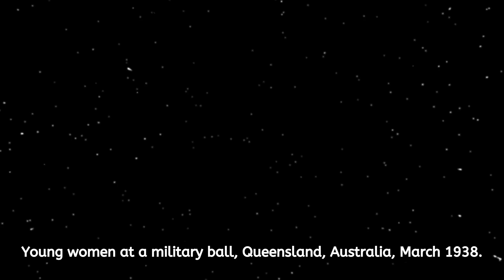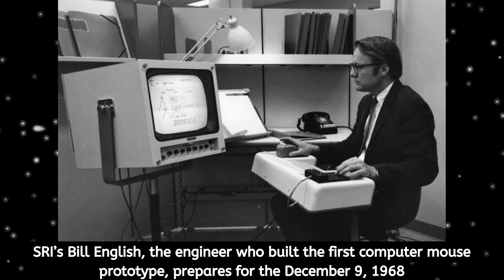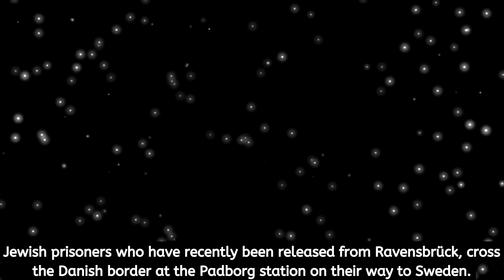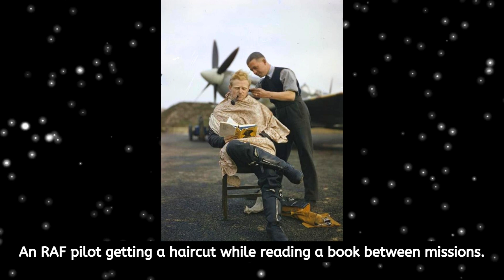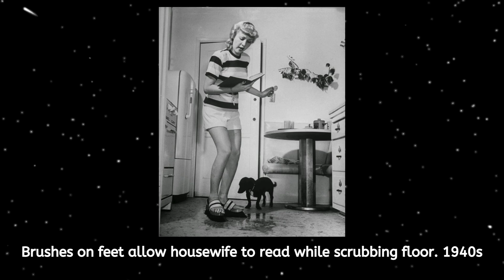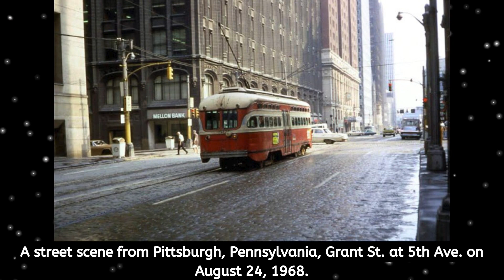AWESOME HISTORICAL PHOTOS: Interesting and Amazing Facts from History in Photos | Old Photos